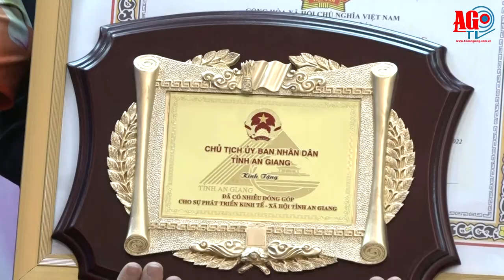An Giang luôn đồng hành, tạo môi trường thuận lợi cho doanh nghiệp sản xuất, kinh doanh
Chiều 28-2, UBND tỉnh An Giang tổ chức hội nghị họp mặt doanh nghiệp đầu năm 2022.